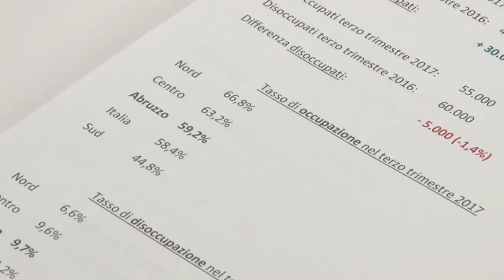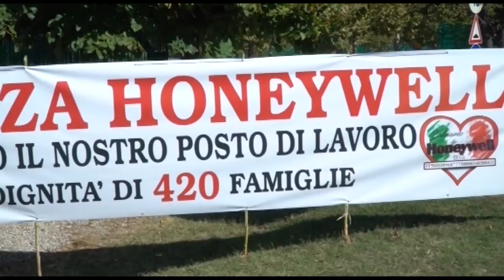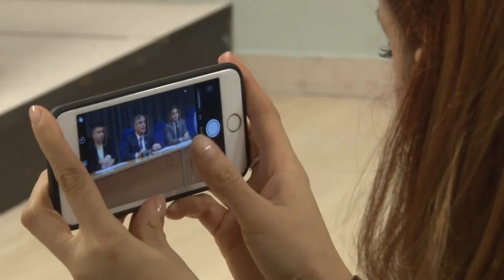Occupazione col segno più, ma sempre più precaria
Crescono gli occupati in Abruzzo. Nella nostra regione sono oggi 512mila, con una crescita di 53mila lavoratori. In calo anche il numero dei disoccupati